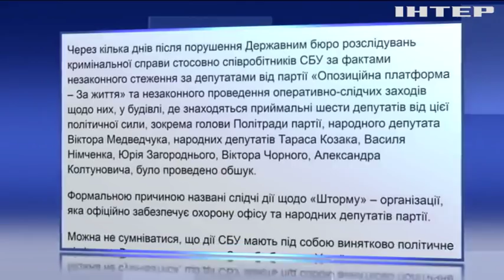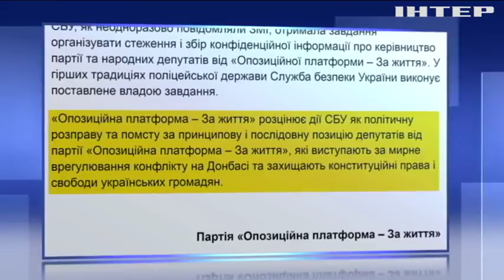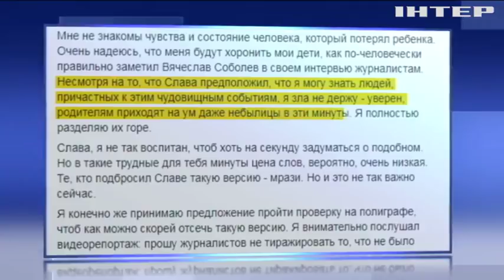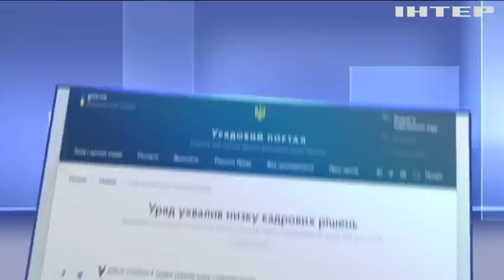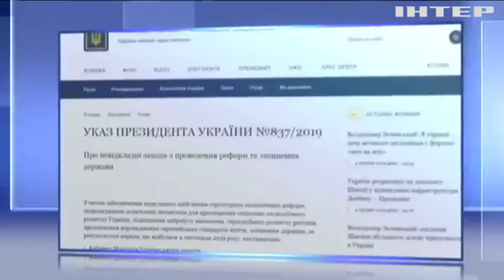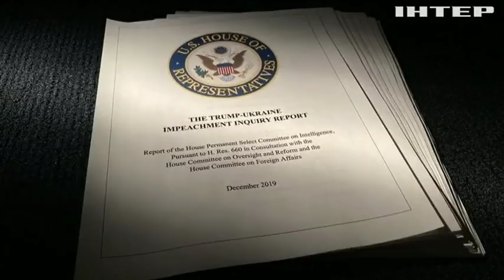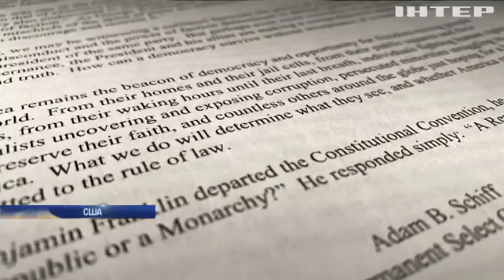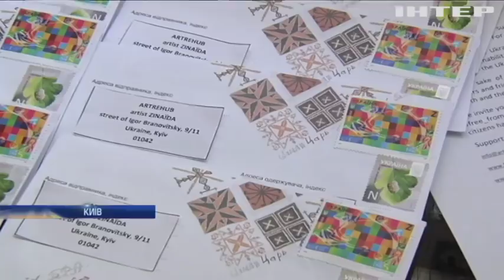Подробности, выпуск за 4 декабря 2019 года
Дивіться у випуску:
Пожежа в Одеському коледжі. Одна загибла, два десятки постраждалих, чому спалахнув вогонь?;
Добровольці, електрика, субсидії, трансплантація. Рада і далі ухвалює закони в турборежимі, що змінили сьогодні?;
Свобода слова до в'язниці доведе. Чим загрожують наміри влади регулювати діяльність ЗМІ?;
Півмільярда претензій через Україну. За що соратник Трампа хоче відсудити в CNN астрономічну суму?